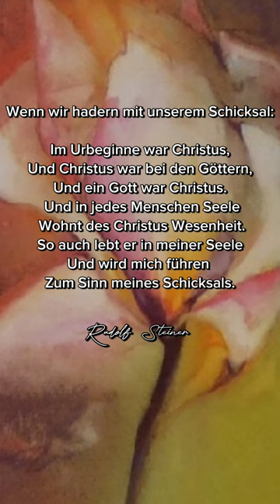Rudolf Steiner: Warum wir mit unserem Schicksal hadern und was dabei helfe kann!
Es ist uns ein Herzensanliegen mit diesem Kanal dazu beizutragen, die Anthroposophie und das Werk von Rudolf Steiner bekannt zu machen. Mit unseren Videos wollen wir nicht nur den Intellekt ansprechen, sondern vielmehr die Herzen der Menschen berühren und neues in Bewegung bringen. Dabei ist es uns wichtig, qualitativ hochwertige und möglichst wissenschaftlich fundierte Video-Beitrage zu produzieren. Der Kanal wurde mit viel Idealismus und Engagement aufgebaut und auch weiterhin geführt. Das Erstellen der Videos ist mit einem oft unvorstellbaren Aufwand und Kosten verbunden, so dass wir immer mehr auf eure Unterstützung bauen wollen. Wir haben vor, den Kanal weiter zu professionalisieren und innovative Formate zu entwickeln!
Wir freuen uns über deine finanzielle Unterstützung unserer Arbeit durch eine Spende
Herzlichen Dank!
Rudolf Steiner: Warum wir mit unserem Schicksal hadern und was dabei helfe kann! Es ist uns ein Herzensanliegen mit diesem Kanal dazu beizutragen, die Anthroposophie und das Werk von Rudolf Steiner bekannt zu machen. Mit unseren Videos wollen wir nicht nur den Intellekt ansprechen, sondern vielmehr die Herzen der Menschen berühren und neues in Bewegung bringen. Dabei ist es uns wichtig, qualitativ hochwertige und möglichst wissenschaftlich fundierte Video-Beitrage zu produzieren. Der Kanal wurde mit viel Idealismus und Engagement aufgebaut und auch weiterhin geführt. Das Erstellen der Videos ist mit einem oft unvorstellbaren Aufwand und Kosten verbunden, so dass wir immer mehr auf eure Unterstützung bauen wollen. Wir haben vor, den Kanal weiter zu professionalisieren und innovative Formate zu entwickeln!
Herzlichen Dank! Es ist uns ein Herzensanliegen mit diesem Kanal dazu beizutragen, die Anthroposophie und das Werk von Rudolf Steiner bekannt zu machen. Mit unseren Videos wollen wir nicht nur den Intellekt ansprechen, sondern vielmehr die Herzen der Menschen berühren. Dabei ist es uns wichtig, Ihnen qualitativ hochwertige und fundierte Video-Beitrage zu bieten. Der Kanal wurde mit viel Idealismus und Engagement aufgebaut und auch weiterhin geführt. Das Erstellen der Videos ist mit einem oft unvorstellbaren Aufwand und Kosten verbunden, so dass wir immer mehr auf eure Unterstützung bauen wollen. Wir haben vor, den Kanal weiter zu professionalisieren und innovative Formate zu entwickeln!
Wir freuen uns über Ihre finanzielle Unterstützung unserer Arbeit durch eine Spende
Herzlichen Dank!